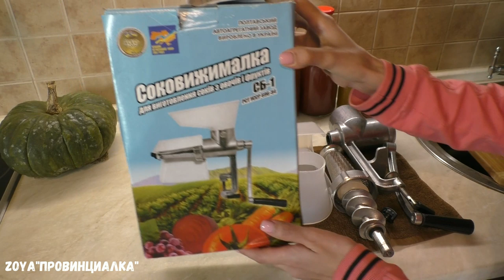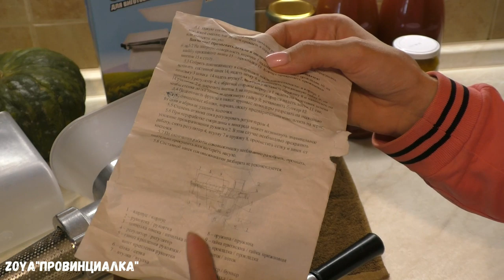Шнековая ручная соковыжималка/ ОБЗОР-ОТЗЫВ-ТЕСТИРОВАНИЕ/ Всего за 1230 рублей!!